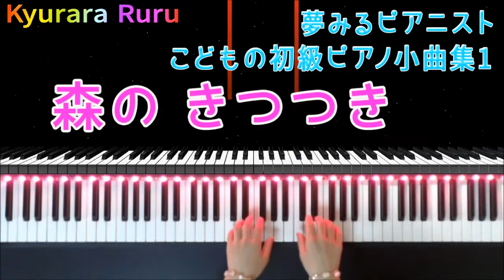夢みるピアニスト こどもの初級ピアノ小曲集 1『 森の きつつき 』+ 予備練習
🎹 夢みるピアニスト こどもの初級ピアノ小曲集 1　田丸信明 編
　『 森のきつつき 』
     16ページ

作曲者 : 田丸信明

✨🔻この楽譜をみて弾きました

+｡｡.｡･.｡*ﾟ+｡｡.｡･.｡*ﾟ+｡｡.｡･.｡*ﾟ+｡｡.｡･.｡*ﾟ+｡｡.｡･.｡*ﾟ+